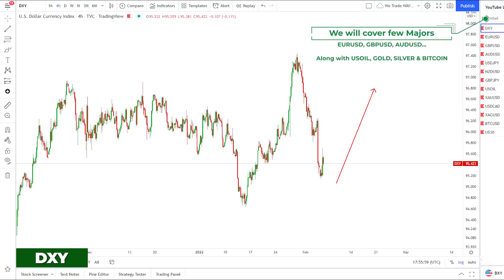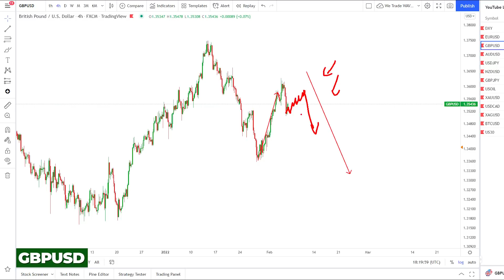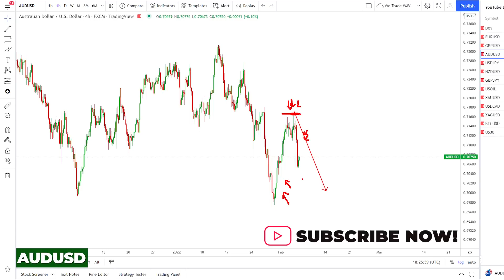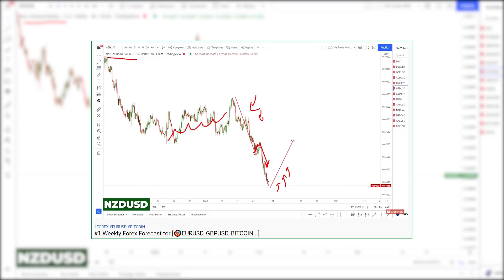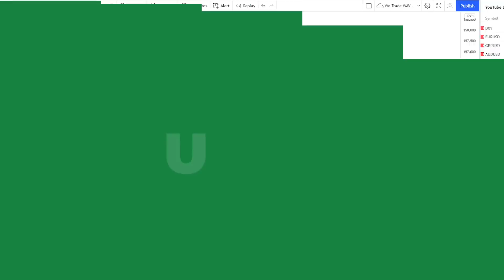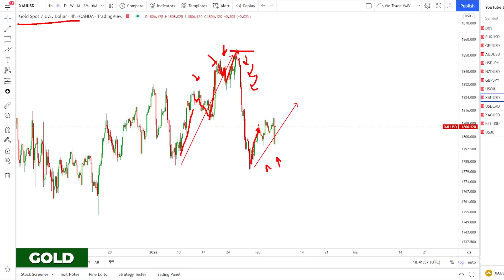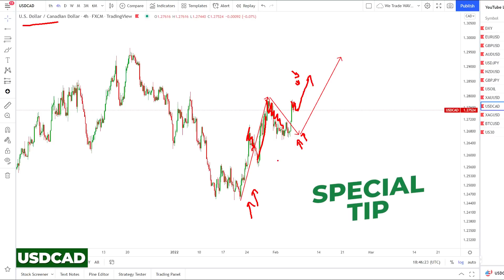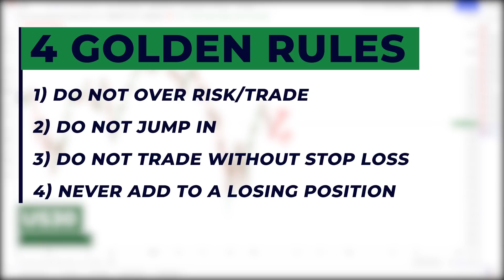#1 Weekly Forex Forecast: EURUSD📉, GBPUSD... and BITCOIN!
In this "FOREX Forecast", we will be covering EURUSD, GBPUSD, USDJPY along with USOIL, GOLD(XAUUSD), SILVER(XAGUSD) & BITCOIN...

Forex Trading & Wave Analysis is all what we do here @wetradewaves channel

Our "Forex Market Forecast" is published on  𝗘𝘃𝗲𝗿𝘆 𝗦𝗮𝘁𝘂𝗿𝗱𝗮𝘆 𝗮𝘁 𝟰:𝟬𝟬 𝗣𝗠 𝗨𝗞 𝗧𝗶𝗺𝗲 to help you be on the right side of the trade, now if you want to learn more about EURUSD analysis, GOLD analysis, price action, forex trading, day trading and how to trade forex

𝗝𝗼𝗶𝗻 𝗼𝘂𝗿 𝗜𝗻-𝗗𝗲𝗽𝘁𝗵 𝗔𝗻𝗮𝗹𝘆𝘀𝗶𝘀 𝗦𝗲𝗿𝘃𝗶𝗰𝗲 𝗧𝗼𝗱𝗮𝘆 (£20/month)
What will you get in our In-Depth Analysis Service?

✔ Sunday session (LIVE)

✔ Recording will be available for 7 days

✔ Mid week review analysis via email

✔ Trades of the week

✔ Trades of the month

Not only that! We are rated "Excellent" on Trustpilot

If you're a trader who wants to learn more about forex market and trading forex

After experimenting most of the known theories over the past 10+ years, we came to the conclusion that not a single system is powerful enough to make you a consistent profitable trader so we have created our own unique system which is a combination of Wave Analysis, Elliott wave theory, Price action, Market structure, Order blocks, Retails traders behavior, Market makers footprints, Smart money concept, Levels and our findings

Now, in order to learn how to trade forex correctly and master "We Trade Waves" concept, you need coaching and adequate mentors to guide you all along

What Did We Do For That?

We have formulated special forex trading courses including our unique forex strategies which gives you an edge in the forex market and helps you become an independent successful trader if you have passion for it

Timestamps

00:00 Intro
00:48 DXY
02:49 EURUSD
04:43 GBPUSD
06:12 AUDUSD
07:34 USDJPY
08:34 NZDUSD
09:55 GBPJPY
10:43 USOIL
11:53 GOLD
13:27 USDCAD
15:00 SILVER
15:50 BITCOIN
16:24 US30
16:55 End Screen

We Trade Waves Team
Forex Trading & Wave Analysis
Learn how to trade correctly!